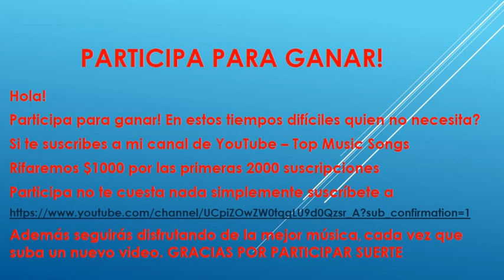Music - Windshield - Alicia Goodwyn - Clear Call - Evelynn Ray - Katharine Appleton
Not In Love With Him - Windshield
On the Outside - Alicia Goodwyn
Paper Bag - Clear Call
Perfect Shadows - Evelynn Ray
Racing to a Red Light - Katharine Appleton

We would like to receive your comments so that the content is richer, we are a musical producer.